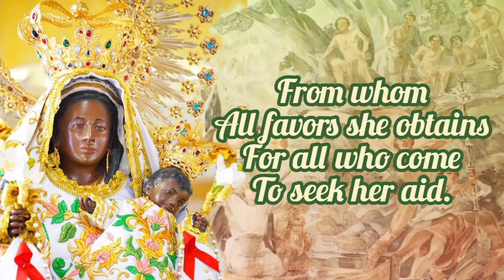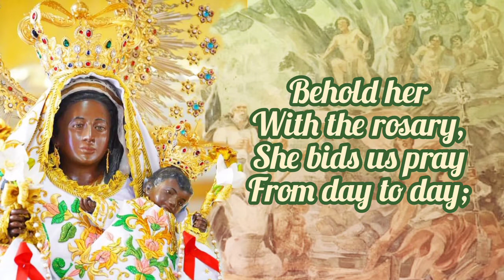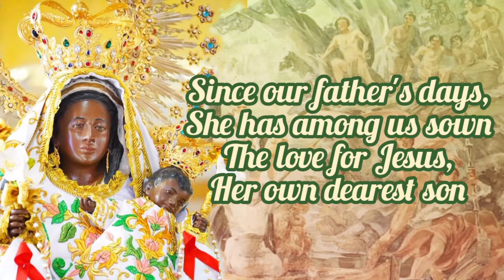Our Lady of Piat Hymn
Sr. Anunciata Sta. Ana, SPC

Words by:
Archbishop Emeritus Diosdado A. Talamayan, D.D.

Singer:
Mrs. Remedios Singson